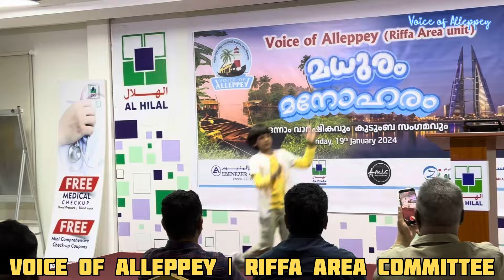മധുരം മനോഹരം | വോയ്‌സ് ഓഫ് ആലപ്പി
വോയ്‌സ് ഓഫ് ആലപ്പി റിഫാ ഏരിയ കമ്മറ്റിയുടെ ഒന്നാം വാർഷികാഘോഷം 😍